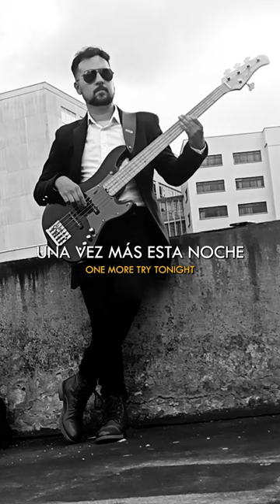Saigon Kick - Love Is On The Way (John Vega Cover)